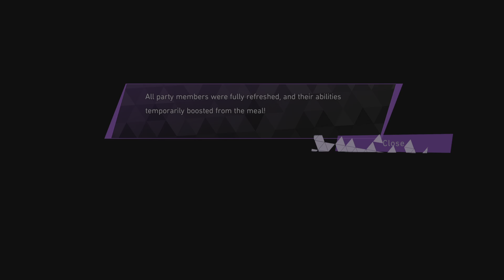Soul Hackers 2 vs Zoma and Misc Quests 1